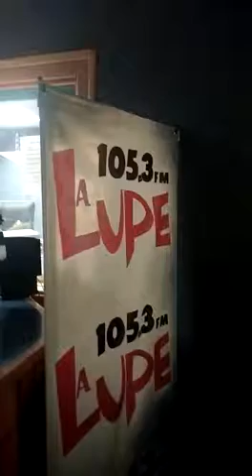En cabina de la Lupe 105.3 FM con Jorge Beltran y Richard Velazquez.